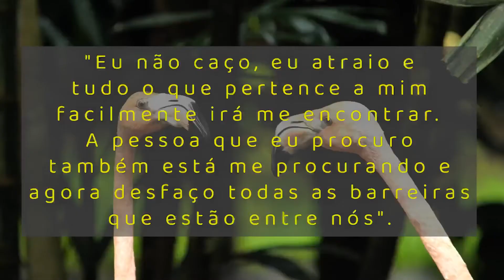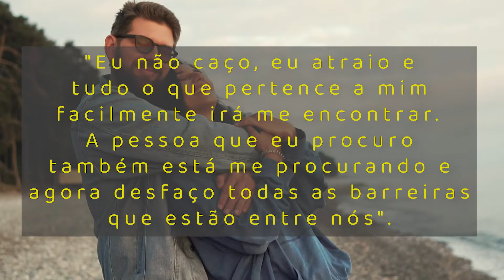Ativação do arquétipo do Flamingo - Amar, amar e amar - Vídeo com frases dos inscritos no canal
Algumas dos nossos inscritos para formarmos uma corrente do bem para ativação do arquétipo do Flamingo:

"Eu ativo agora um amor verdadeiro, ativo agora um relacionamento saudável com um companheiro fiel, carinhoso, cuidador, romântico, protetor, que me ame incondicionalmente, um amor que valha a pena, ativo um relacionamento que dure e que seja o parceiro ideal".

"A pessoa que eu procuro também está me procurando e eu desfaço todas as barreiras que há entre nós".

"Eu não caço, eu atraio e tudo o que pertence a mim facilmente irá me encontrar. A pessoa que eu procuro também está me procurando e agora desfaço todas as barreiras que estão entre nós".

"A pessoa que eu quero vem para mim e não há nada que impeça."

"Eu ativo o amor na minha vida."

Deixe a sua frase para o próximo vídeo!!!